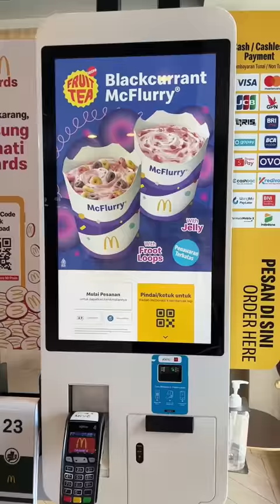Everything I Ate in Indonesia, Papua New Guinea, & Australia! - KarissaEats Compilation Vol. 21